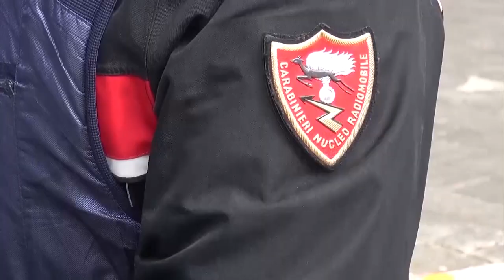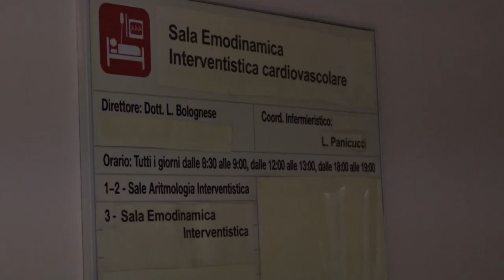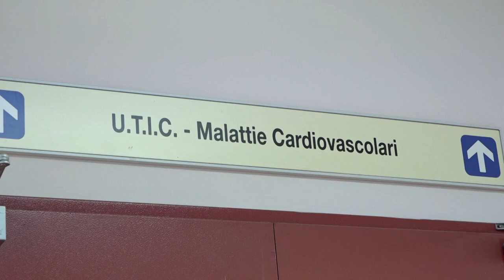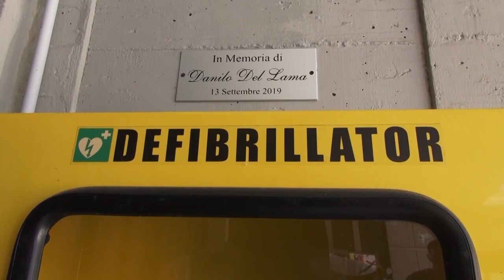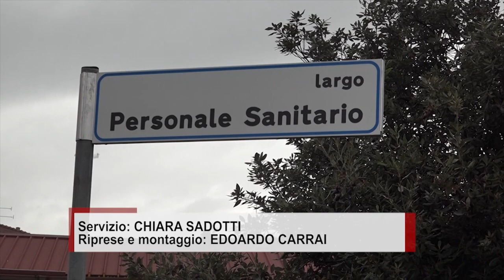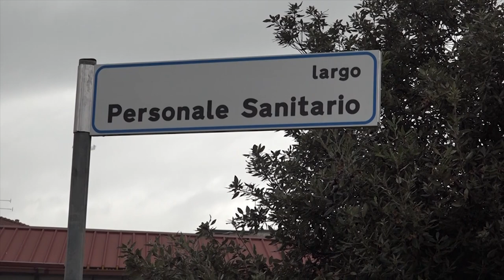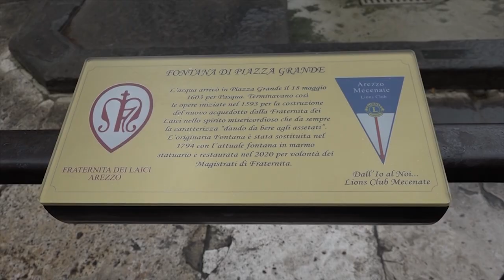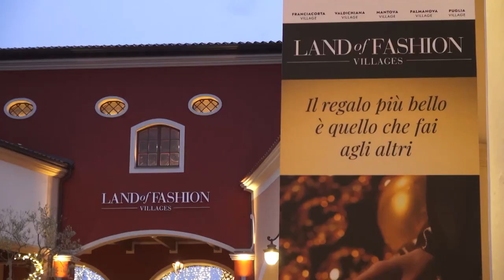Cronaca Aretina del 12/12/2023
sommario

Consegna 4.300 euro a finti carabinieri per salvare il figlio: truffa sventata e doppio arresto

Non è d'accordo sulla cura, la parente di una paziente picchia un'infermiera in Valdarno

Largo Personale Sanitario. Ad Arezzo una nuova intitolazione per rendere omaggio agli operatori sanitari

Ospedale San Donato, eseguito il primo intervento di sostituzione valvolare aortica per via percutanea

“Transumanza” cittadina a San Giovanni Valdarno, centinaia di pecore sotto alle finestre di casa

Le sincronette della Chimera Nuoto in vasca per il Saggio di Natale